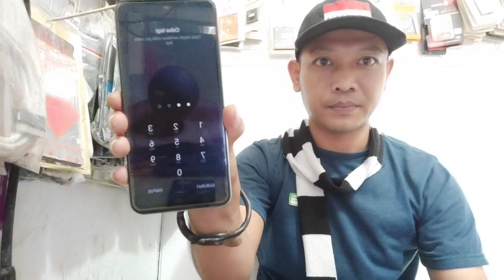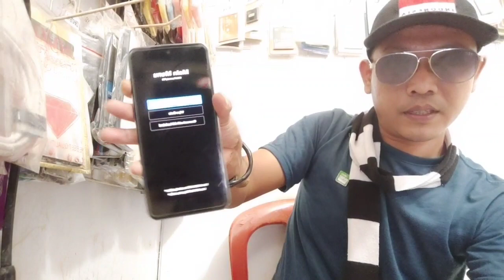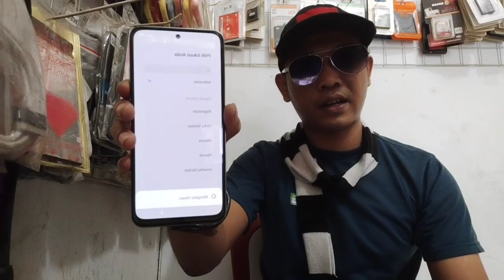Cara Buka pin hp Android Xiaomi Versi Terbaru Tanpa PC